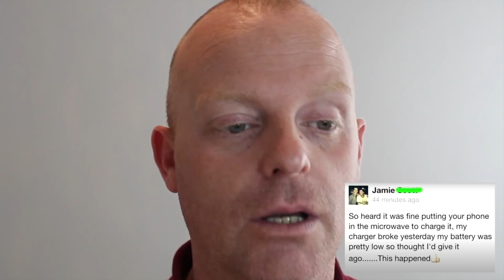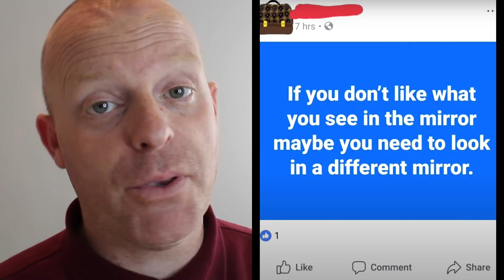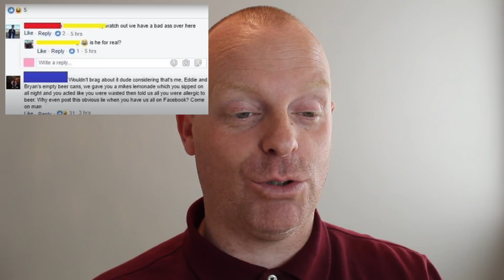STUPID FACEBOOK POSTS!